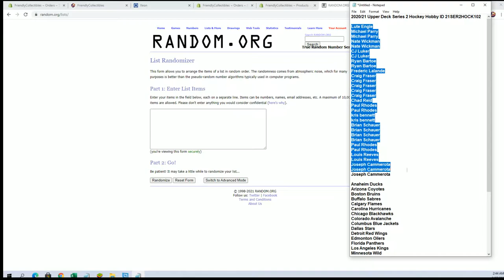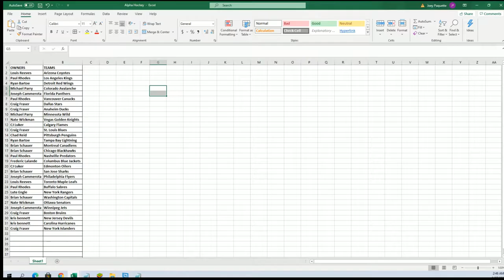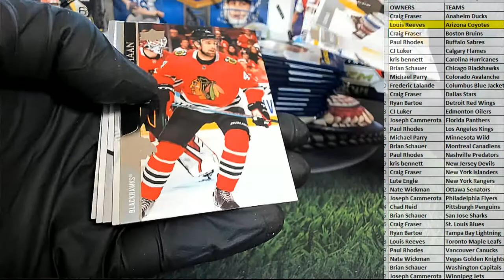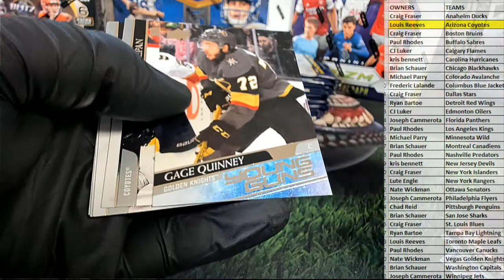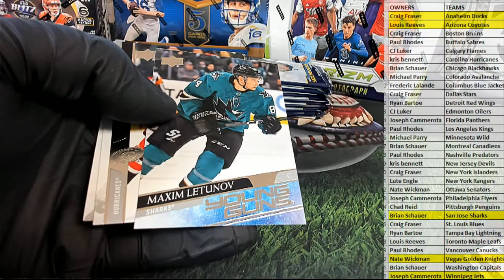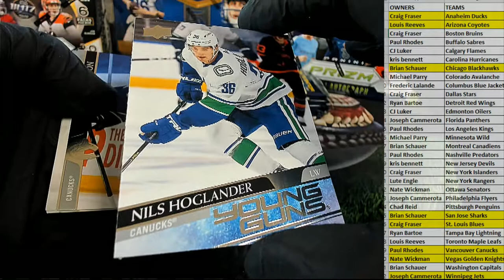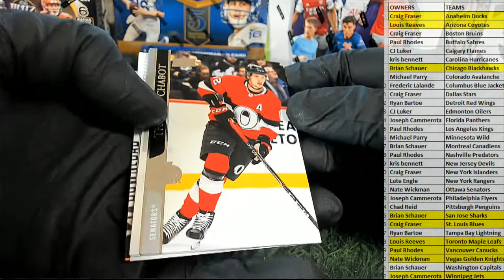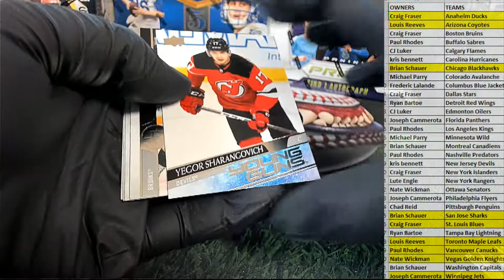202021 Upper Deck Series 2 Hockey Hobby ID 21SER2HOCK102